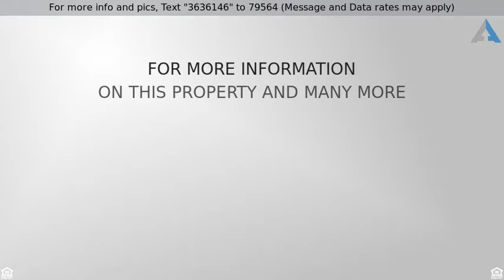Priced at $1,495,000 - 14598 E Corrine Drive, Scottsdale, AZ 85259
Beautifully appointed mountainside luxury custom home on a spectacular 36,449 sq.ft. lot in double gated prestigious Hidden Hills. A serene sanctuary w/breathtaking views of the McDowell Mtns.  Take in the stunning sunsets thru 14' powered pocket doors!  GOURMET KITCHEN provides gathering & dining areas open to the GREAT ROOM & outside patios.  An expanded island, alder cabinets, exquisite granite, high-end appliances w/6 burner gas cooktop, generous breakfast bar w/stacked stone.  Split layout features intimate master retreat & spa bath w/large walk-in closet, office/den, climate controlled/sound proof wine room w/floor to ceiling windows, two guest rooms all ensuite. Separate private guest house sure to please your guests off of courtyard. ELEVATOR takes you to lower level currently used as craft/sitting room and 3/4 bath. Entertaining made easy in expansive resort style backyard w/refreshing heated pool/spa/waterfall, built-in BBQ/fireplace, numerous areas for seating, lush landscaping/citrus trees w/endless views of surrounding mountains.  Rooftop deck reveals unobstructed 360 mountain views perfect for sun worshiper.  Fully pavered driveway leads to 2 car garage (could be 3 car). Easy access to hiking/biking trails just outside your door! Close to all that Scottsdale has to offer. Enjoy the peaceful privacy of this incredible home â“ NOT TO BE MISSED!